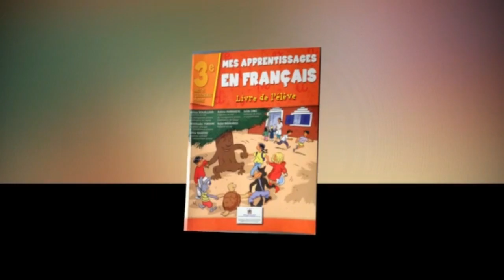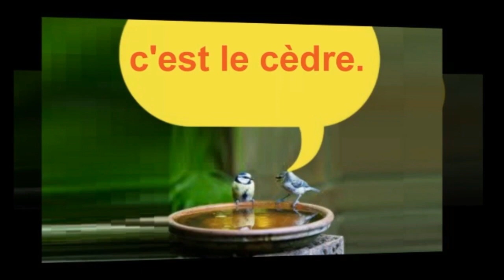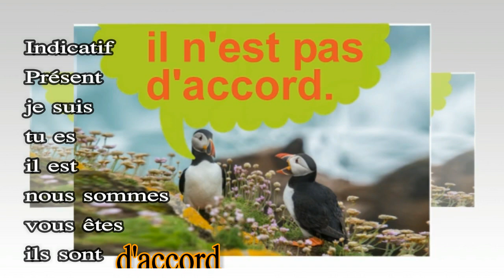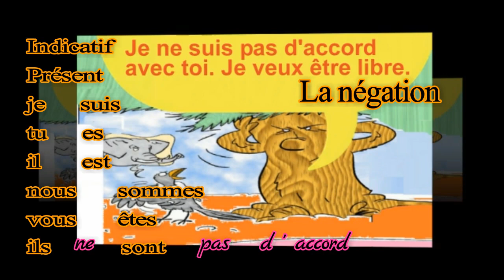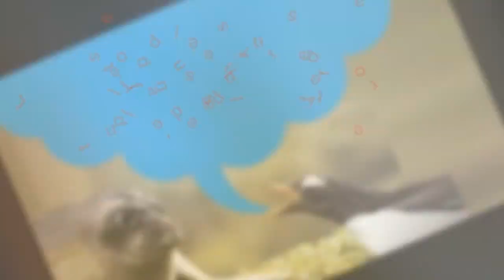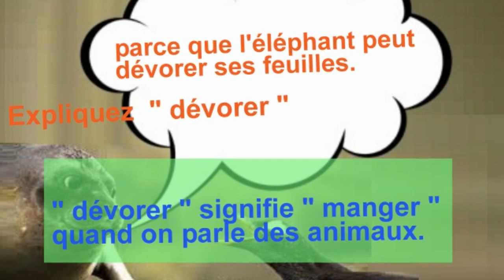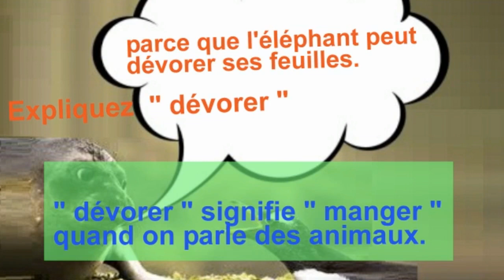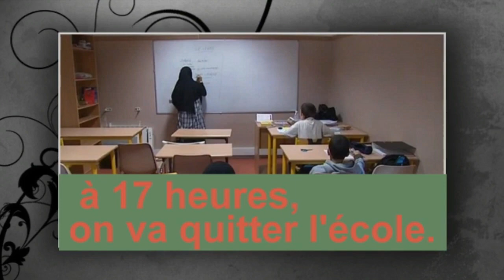Français, 3ème année pr,Dialogue, L146